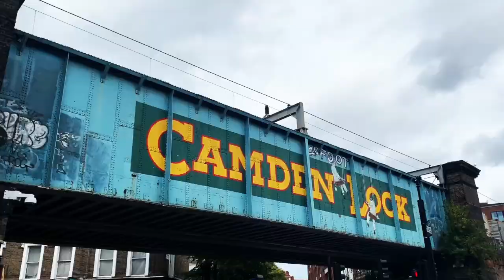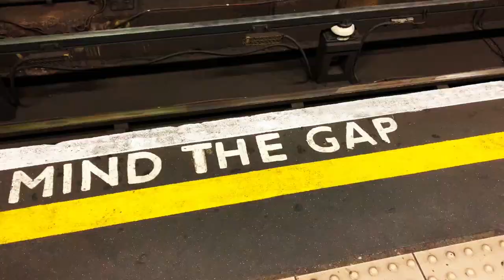Take Me Back To London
This video is about Take Me Back To London